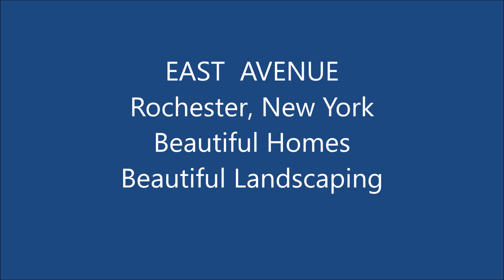East Avenue - Rochester, New York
Beautiful homes located on East Avenue in Rochester, New York